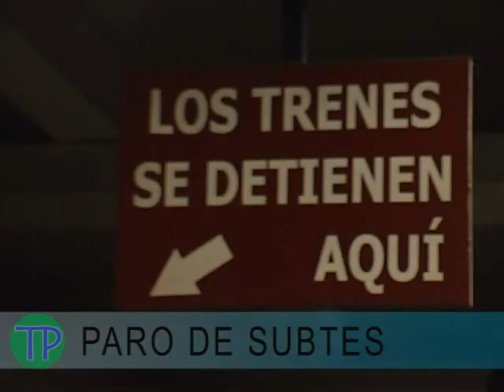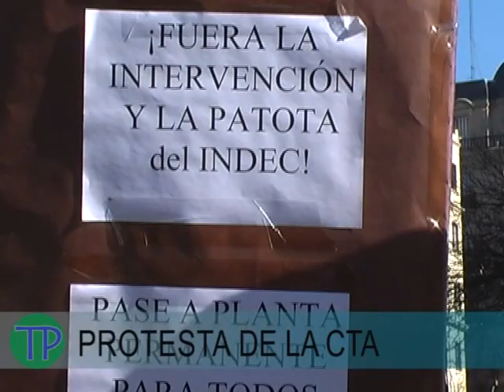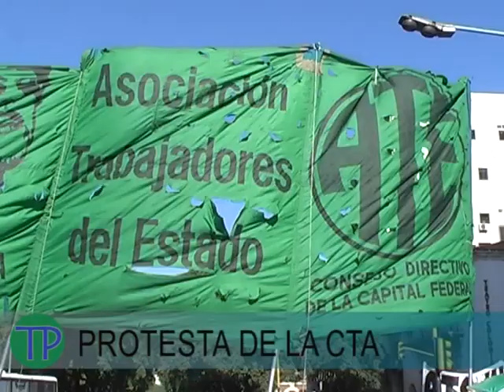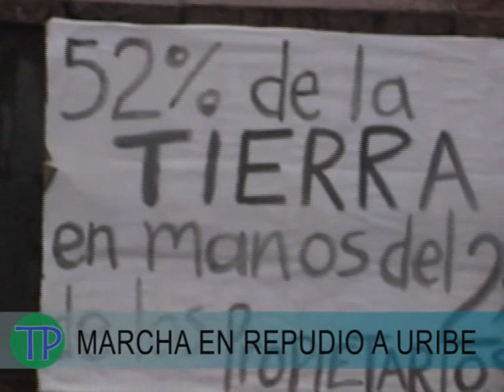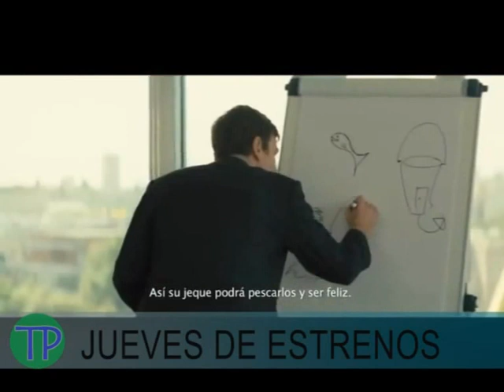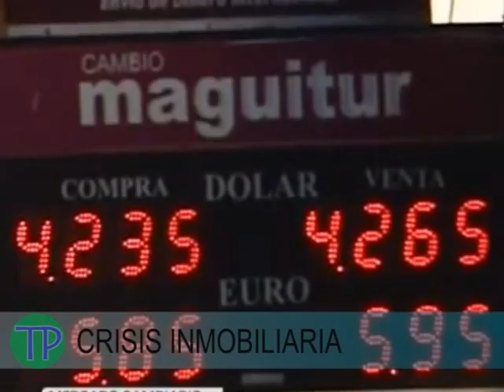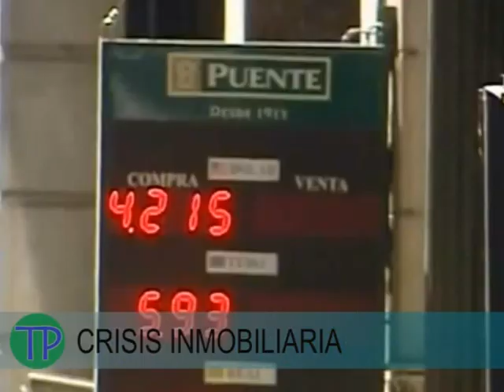Noticiero Tele Pronto